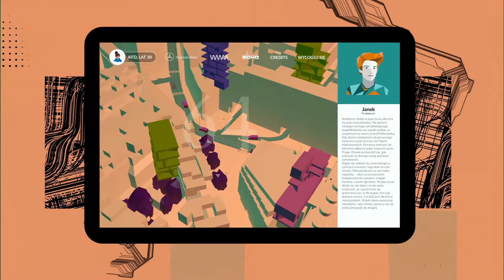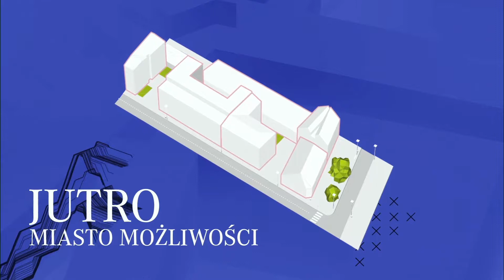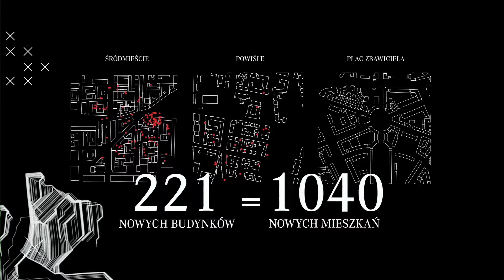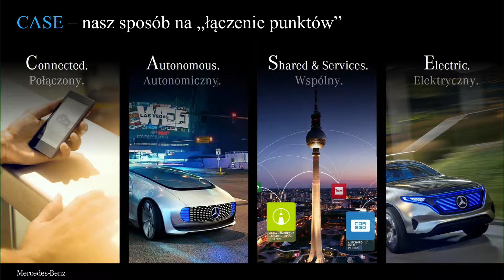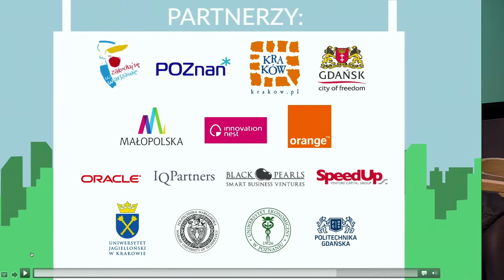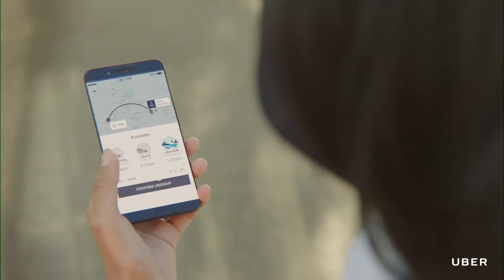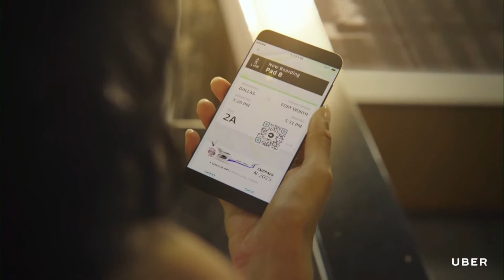Cyfrowe metropolie - platformy życia społecznego, zawodowego i kulturalnego